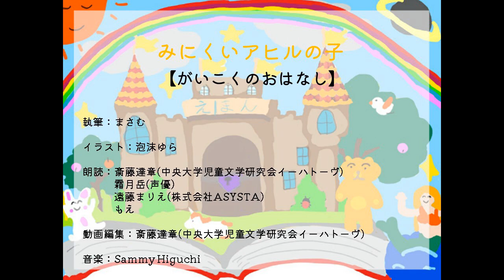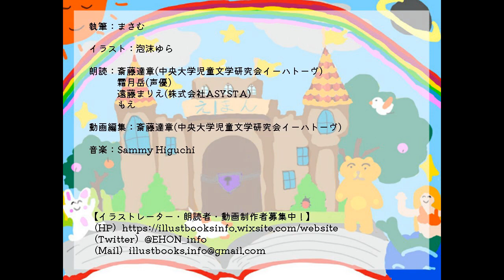みにくいアヒルの子ーがいこくのおはなし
みにくいアヒルの子

ここはアヒルの家の中
卵が割れて、アヒルのひなが次々と生まれてきます。
「があ、があ、があ、があ。」
お母さんあひるは大喜び、でも、その中に、体も頭も大きい、みにくいあひるの子
が一羽いました。
「変な子だねえ。」
兄弟たちは、そんなみにくいあひるの子を仲間はずれにしていました。
ある日のこと、いつもと同じように一人で遊んでいたみにくいアヒルの子は ふと空 を見上げると、真っ白い白鳥たちが美しい姿で飛んでいくのが見え、 「ああ、僕もあんなにきれいだったら、誰にもいじめられないのに。」
みにくいあひるの子はだれも構ってくれないひとりぼっちの家を出て、ひとりで暮
らすことにしました。
それから暑い季節に寒い季節、いくつかの季節が流れました。 ひとりでの暮らしにも慣れたころみにくいあひるの子は、ふと水にうつる自分の姿 を見て 、
「あっ。」
と驚きの声を上げました。 大きく成長してみにくいあひるの子は、美しい鳥に変わっていたのです。 それをみた白鳥たちが近くにやってきて、
「なんて美しい羽なんだ。」
皆、みにくいあひるの子をほめました。 いえ、みにくいあひるの子は本当は白鳥だったのです。 白鳥になったみにくいあひるの子は、白鳥の仲間たちと幸せに暮らしたのでした。

おしまい

ーーーー

ーひとことー
茨城県つくば市の公立小学校でわたしたちエホンオウコクが製作した「アマビエ」
のお話が授業でご視聴いただけました!

これからもお子様の知見を広げたり、教育のためになる物語を作っていきたいと思
いますので、応援いただけましたら幸いです!
ーお知らせー
・LINE スタンプができました!
8 種類のふだんつかえるメッセージを可愛いイラストと一緒にスタンプにしました! ぜひダウンロードして使ってください!
・エホンオウコクのあたらしい曲「エホンオウコクのうた」ができました! スタッフ斎藤の詩に「ゆんかーす!」さんが曲をつけて熱唱してくださいました! またつねきちとまさむ、スタッフの二人がつくった「おひさまおさんぽ」も同時に できまし た。
・HP ができました!
ニュースなどを載せてますので、ご覧ください!
・Facebook と instagram のほか、さまざまな SNS でアカウントを開設しました。 それぞれ”EHON_info”というアカウント名です(詳細は下部をご覧ください)!
お子様のいらっしゃるおかあさん、おとうさん、ぜひご意見、ご感想お聞かせくだ
さい。
エホンオウコク YouTube チャンネルでは、毎週ものがたりの読み聞かせ動画をアッ プしています。
・「にほんのおはなし」
・「がいこくのおはなし」
・「にほんとせかいのれきしといじんさん」 ・「そうさくえほん」 を公開中です! そして現在また新しい企画が進行中です! 続々誕生する物語にご期待ください!
ー作品についてー
・題名:みにくいアヒルの子
・執筆:まさむ ・朗読:斎藤達章(中央大学児童文学研究会イーハトーヴ)
霜月岳(声優) 遠藤まりえ(株式会社 ASYSTA) たなか　ともえ

・イラスト:泡沫ゆら
・音楽:Sammy Higuchi ・動画制作:斎藤達章(中央大学児童文学研究会イーハトーヴ)
イラストや物語を描いてもいいよ、
描きたいけど描いたことがない、
発表の場がないといった方、わたしたちと児童向けコンテンツを一緒につくりませ
んか。
We introduce the Japanese fairy tail.
We hope our channel helps you to study Japanese language and culture thru our contents.
It’d be appreciated if you send us your impression and some advise and also be appreciated if you work us together, such as illustration voice and music.
Ehon Okoku Inc. Repesentative-Masamu
【LINE 公式アカウント】@591skmsp 【Twitter】@EHON_info
【Facebook】@Ehoninfo
エホンオウコク絵本制作委員会 (Ehon Okoku Inc. )